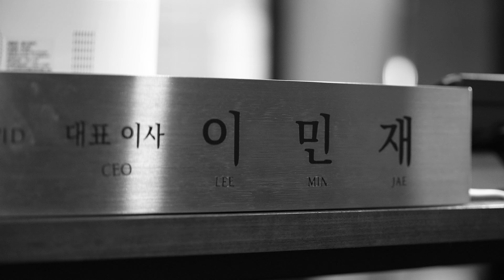[TEASER] 구필수는 없다 '이민재' 티저 | 정재광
구필수는 없다 '이민재' 티저 | 정재광
정재광 JEONGJAEKWANG